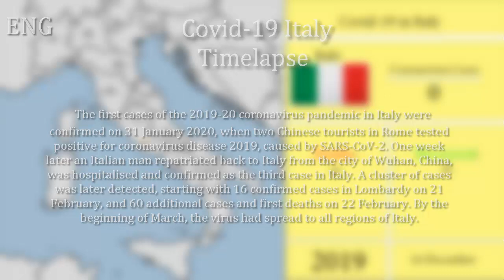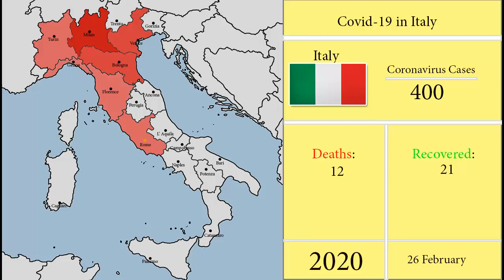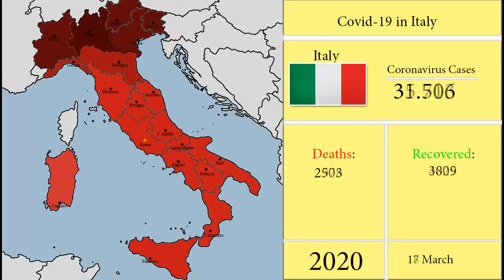Italy Map Timelapse of the Coronavirus | İtalya'da Coronavirus